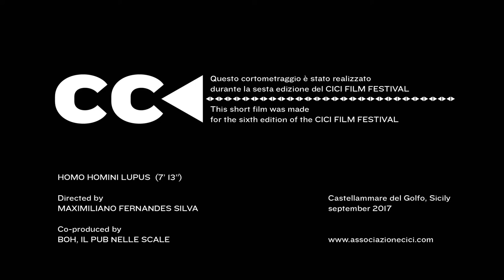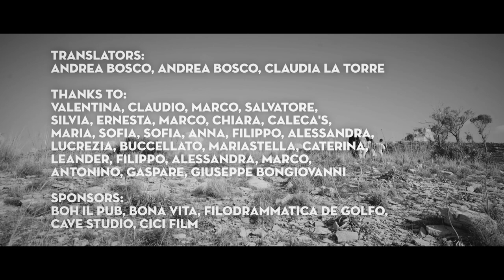"Homo Homini Lupus" di Maximiliano Fernandes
Cici Film Festival 2017 tema "il limite"

Menzione @ Antonio Enea
“Per essere riuscito, come i veri attori, a sintetizzare un’insieme di emozioni in pochi attimi.”